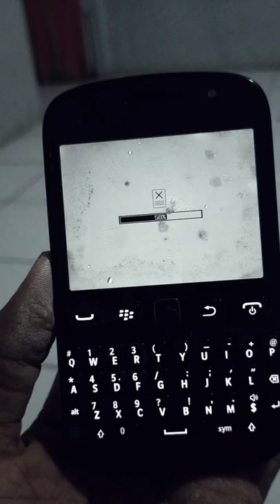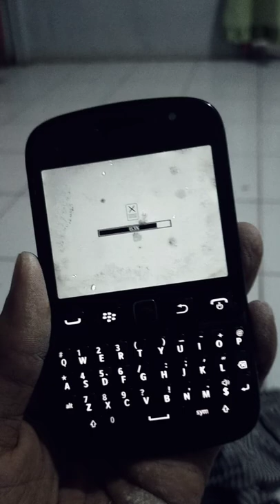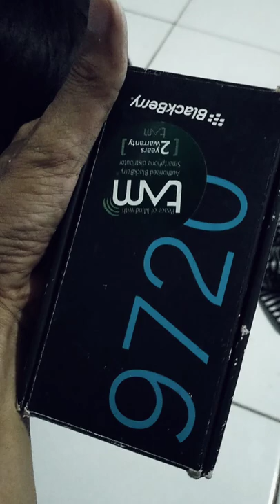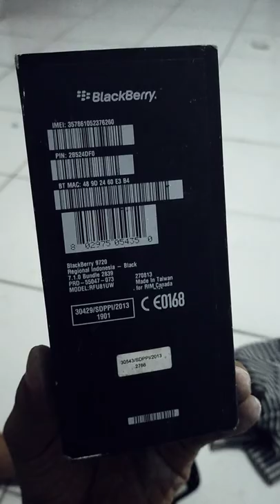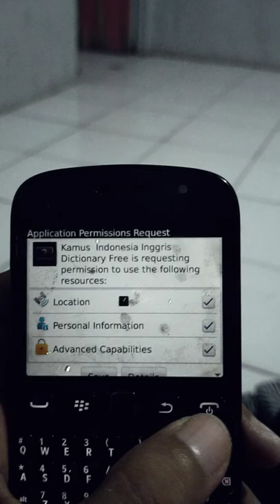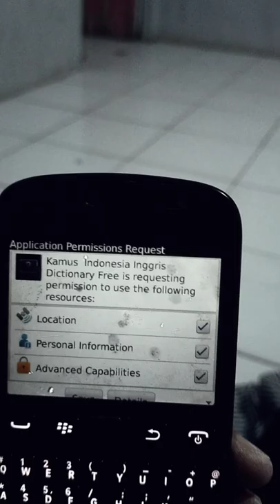Part 2 BlackBerry setelah 9 Tahun tidak di pakai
setelah 9 Tahun blackberry tidak di nyalalakan karena ini merupakan salah satu dari beberapa barang yang sudah masuk ke dalam barang yang tersimpan di gudang. dan kali ini iseng iseng buka ternyata ini lah yang terjadi